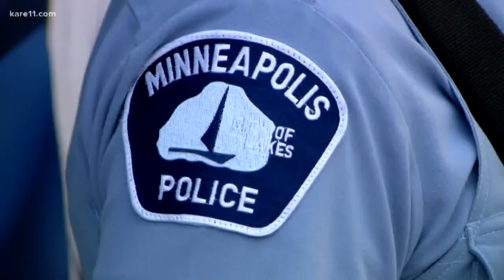MPD: 'Increased presence' at entertainment districts after mass shootings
Entertainment districts in Minneapolis will see an increased police presence following the shootings in Dayton and El Paso.